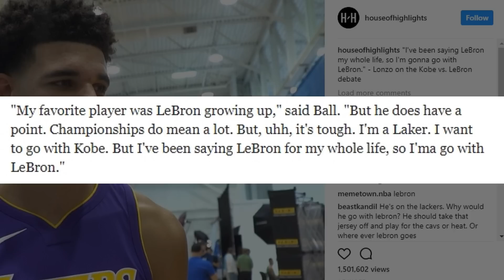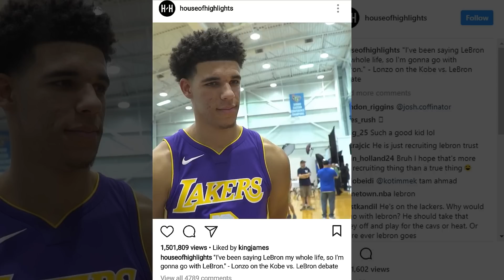LeBron reacts to Lonzo Ball Picking LeBron James Over Kobe Bryant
LeBron James reacts to Lonzo Ball Picking LeBron James Over Kobe Bryant